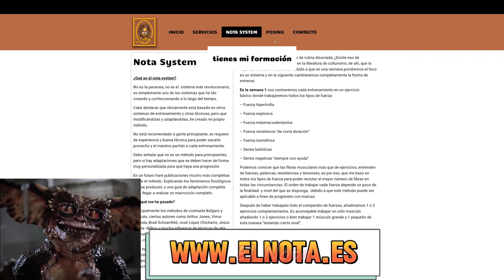Joan Pradells vuelve a sorprender análisis de su mejora y posing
Un vídeo Análisis de Joan Pradells y su gran mejora, tanto en el físico como en el posing, ¿Qué mejoras podréis ver en su físico? ¿Ha mejorado el posing respecto al año pasado? ¿competirá en el Empro? ¿En qué puesto lo situamos en los campeonatos?

En este análisis os explico sus mejoras de forma detallada como siempre.

¿Dónde vive Joan Pradells? ¿Por qué Joan Pradells practica culturismo?
¿Cuál es la empresa de Joan Pradells? Pbstudio ¿Dejará el culturismo Joan ? Fue una gracia que hizo en un programa diciendo: El influencer ha afirmado que dejará de lado esta faceta para preservar su salud y: Me apetece correr porque es algo que llevo mucho tiempo "risas"

Joan Pradells IFBB PRO (@joanpradells)
Joan Pradells Martínez (Valencia, 23 de diciembre de 1996) es un culturista, youtuber y streamer español.

Trayectoria deportiva
Joan Pradells nació en 1996 en Valencia. De joven practicaba rugby, aunque con 17 años ya entrenaba y competía en powerlifting. En diciembre de 2021, fue cuando comenzó con el culturismo.

Habiendo competido tan solo 2 veces, consiguió el carnet profesional IFBB Pro tras ganar el Empro Classic de Alicante en 2022.1​ Su debut profesional se produjo en junio de 2023, alcanzando un séptimo puesto en el Empro Classic.2​

El culturismo es una actividad deportiva distinta1​ del fitness, la halterofilia, el powerlifting, la calistenia, el atletismo y deportes que complementan sus entrenamientos con ejercicio anaeróbico. En algunos países no está formado como deporte de competición.
 Hay divisiones como:
Open Bodybuilding
Classic Physique
Men's Physique
Bikini Fitness
Woman's Physique

Suelo subir contenido en podcast eventualmente:
Los podcast son un formato de contenidos muy popular en la actualidad y es una herramienta para conquistar seguidores en las redes sociales, ampliar la estrategia de marketing y convencer a las audiencias para que no nos pierdan de vista y así estar pendiente del mejor contenido de culturismo y fitness.

ITambién estoy interesado en las mejores formas de ganar dinero en línea/online :
Márketing digital
Marketplace
Dropshipping,
Emprendimiento
Comercio electrónico
Publicidad web
Aumentar beneficios
Redes: Facebook, Instagram, Tik tok
Wordpress
E-comerce
Acciones
Productos digitales
Empresa
Éxito